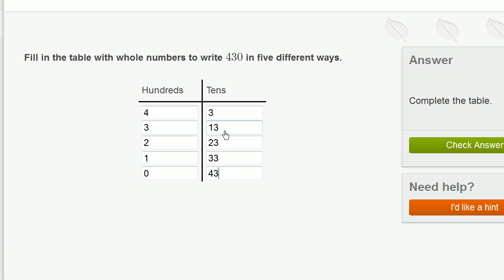Regrouping whole numbers example 2 | Arithmetic properties | Pre-Algebra | Khan Academy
Let's work this example together. It will make clear the whole idea of regrouping whole numbers.

Pre-Algebra on Khan Academy: No way, this isn't your run of the mill arithmetic. This is Pre-algebra. You're about to play with the professionals. Think of pre-algebra as a runway. You're the airplane and algebra is your sunny vacation destination. Without the runway you're not going anywhere. Seriously, the foundation for all higher mathematics is laid with many of the concepts that we will introduce to you here: negative numbers, absolute value, factors, multiples, decimals, and fractions to name a few. So buckle up and move your seat into the upright position. We're about to take off!